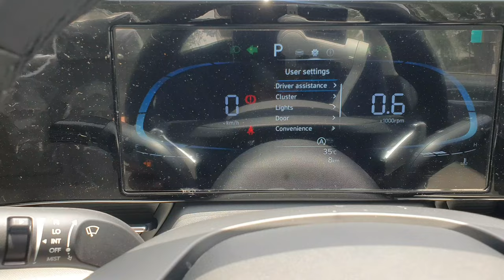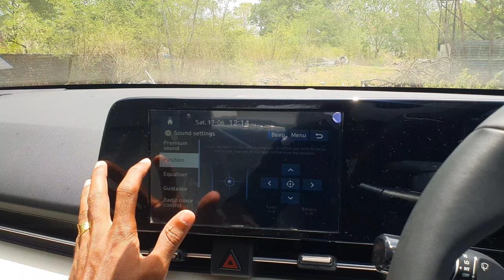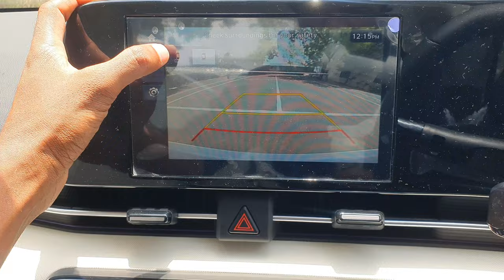Hyundai verna sx ₹ 12.98 | 2023 Detailed Review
Hyundai verna sx 1.5 MPI petrol Manual Model
₹ 15,50,000 on road.

Hyundai verna sx 1.5 MPI petrol automatic model
₹ 17 Lakh on road